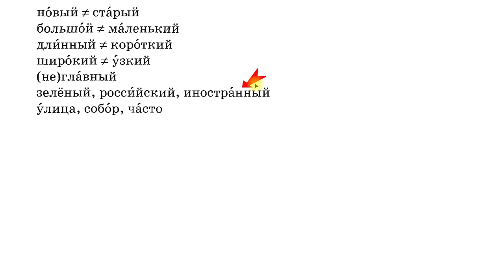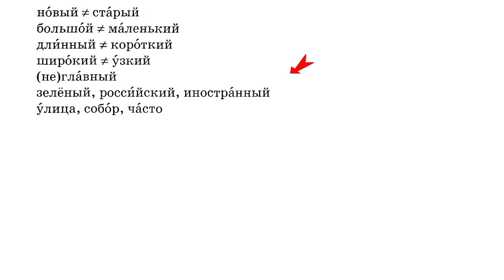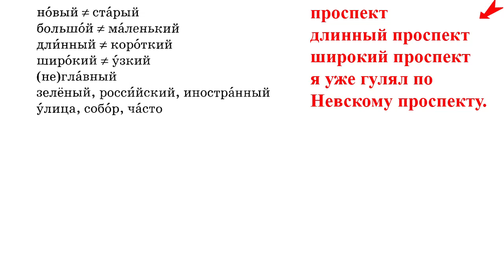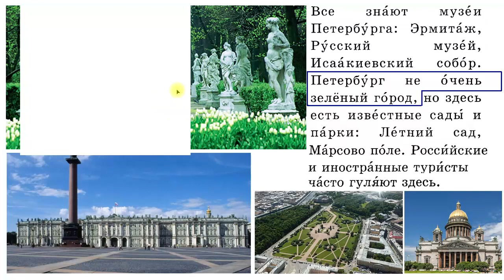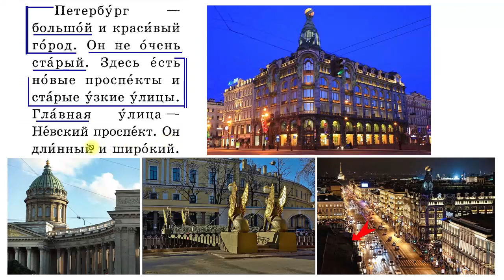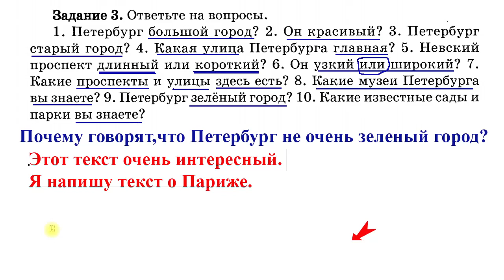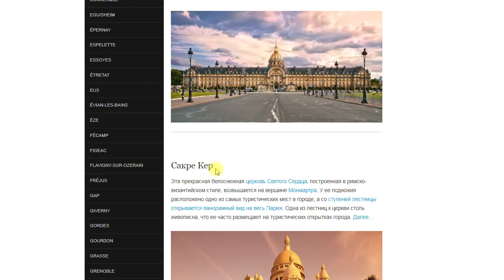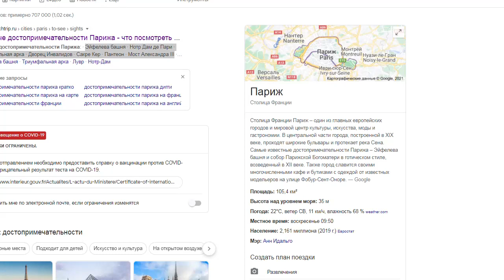Bài 17: Học giao tiếp nhanh Tiếng Nga | Thầy Hoàng dạy Online 1:1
💥► Clip name: Bài 17: Học giao tiếp nhanh Tiếng Nga | Thầy Hoàng dạy Online 1:1